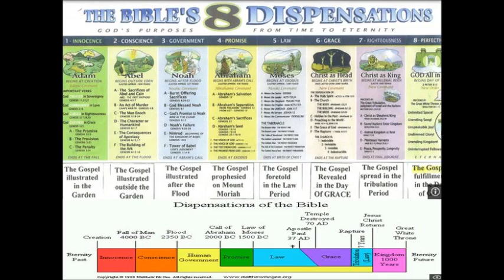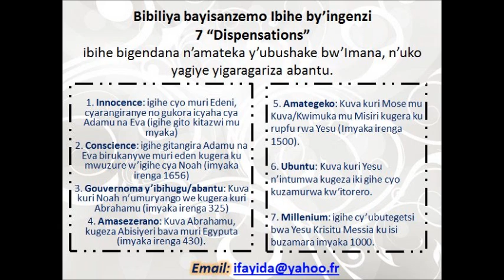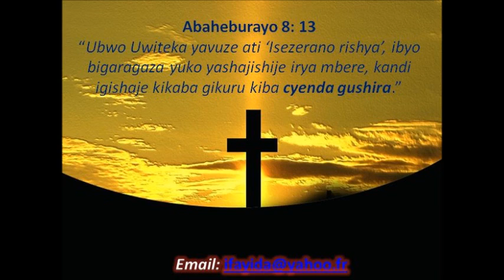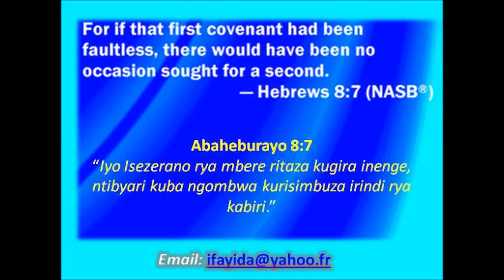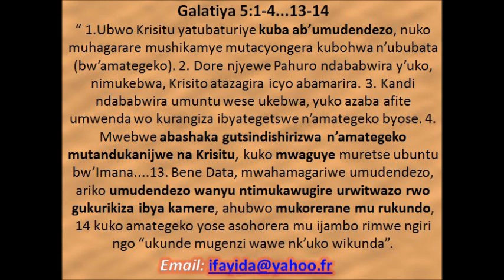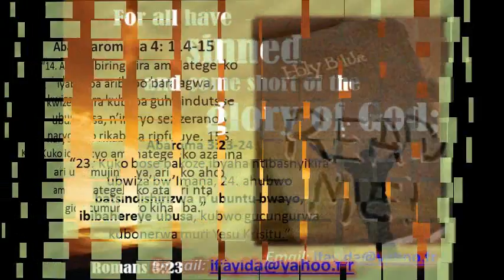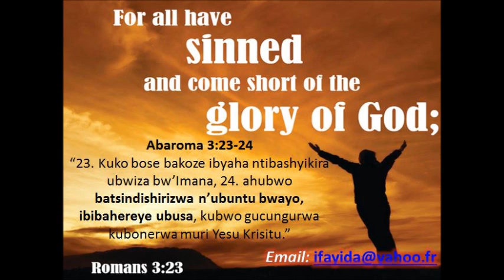"Isezerano Rishya Ryakuye Irishaje" by Ildephonse Fayida April 4, 2015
Abaheburayo 8: 13 “Ubwo Uwiteka yavuze ati ‘Isezerano rishya’, ibyo bigaragaza yuko yashajishije irya mbere, kandi igishaje kikaba gikuru kiba cyenda gushira.”